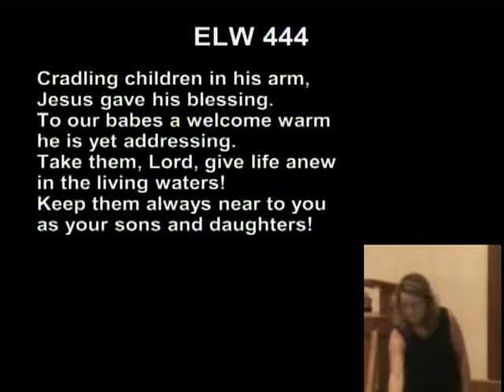Childrens Word 8-6-2017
Free Refills